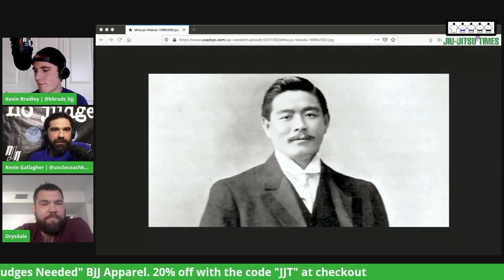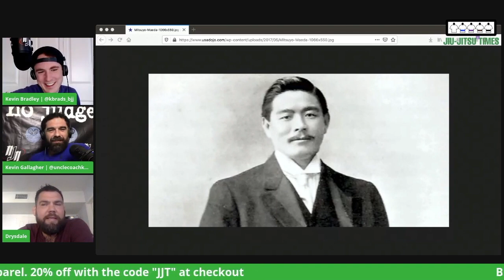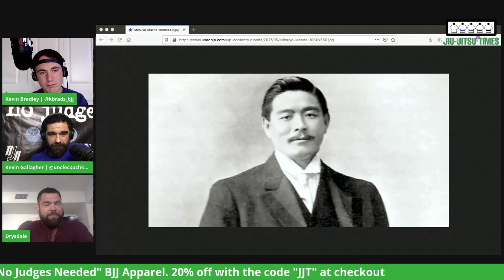The History of Jiu-Jitsu - Mitsuyo Maeda